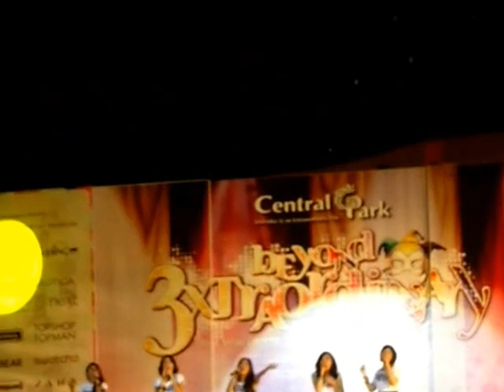Spice Girls Experience - Mama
Spice Girls Experience: Sashi Gandarum as Sporty, Lala Karmela as Ginger, Emily Laras as Baby, Jemima as Scary and Renita as Posh performing Mama at A Taste of LA Lights, Central Park - 16 September 2012